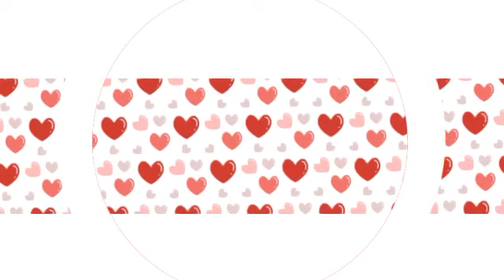Nico Nico Nii Meme|Background|Free to use